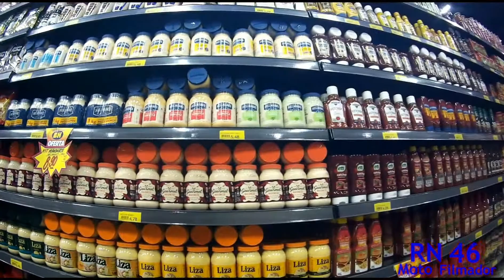Novo supermercado no bairro são José em Barbacena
Fomos na inauguração do novo supermercado de uma das maiores redes de Minas Gerais.